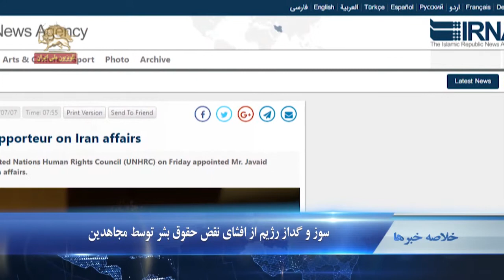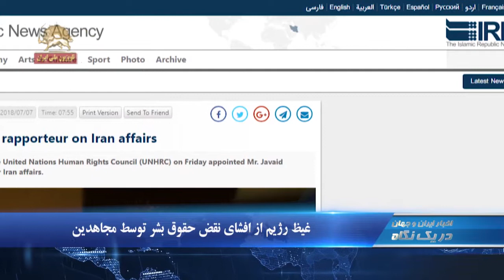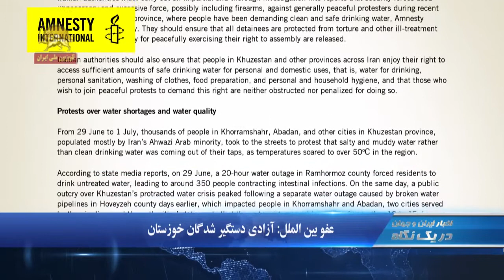سوز و گداز رژیم از افشای نقض حقوق بشر توسط مجاهدین -در یک نگاه ۱۹۳۰ -شنبه۱۶ تیر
۱.سوز و گداز رژیم از افشای نقض حقوق بشر توسط مجاهدین
۲.اصفهان:‌ تجمع اعتراضی کارگران شهرداری
۳.تأیید استفاده اسد از گاز شيميايي کلر در بمباران دوما

غیظ رژیم از افشای نقض حقوق بشر توسط مجاهدین
در پي تعيين گزارشگر ويژه حقوق بشر جديد براي ايران؛ توسط شوراي حقوق بشر سازمان ملل و به رغم مخالفت رژيم جنايتكار آخوندي با تعيين گزارشگر ويژه؛ خبرگزاری رسمی رژیم موسوم به ایرنا خشم و غیظ خود را  از نقش مجاهدین در افشای جنایت رژیم و نقض حقوق بشر  نشان داد و در بخش انگلیسی خود  با اشاره به  معرفی جاوید رحمان به عنوان گزارشگر ویژه  حقوق بشر در امور ایران نوشت:‌  بدلیل استفاده از منابع غیر معتبر خصوصا سازمان مجاهدین خلق ایران، تهران تاکنون بسیاری از گزارشات در مورد وضعیت حقوق بشر را برسمیت نشناخته است.

اصفهان: اعتراض کارگران شهرداری
  کارگران شهرداری اصفهان صبح روز شنبه  در اعتراض به پرداخت نشدن حقوق‌های عقب افتاده  مقابل شهرداری رژیم در این شهر تجمع کردند.

همدان: درگیری دستفروشان با مأموران انتظامی
کسبه و دستفروشان همدان روز شنبه با مأموران سرکوبگر نیروی انتظامی و  شهرداری رژیم  در اين شهر درگیر شدند. این درگیری زمانی شروع شد که مأموران  سركوبگر رژيم   یکی از دستفروشان   را مورد تهاجم وحشيانه قرار دادند. این حمله ماموران، موجب خشم و اعتراض کسبه گردید و با آنها درگیر شدند. به دنبال اين درگيري مأموران سرکوبگر یکی از کسبه را بازداشت کردند.

عفو بین الملل: آزادی دستگیر شدگان خوزستان
 عفو بین الملل خواهان آزادی دستگیر شدگان قیام مردم خوزستان  شد. عفو بین الملل روز شنبه طی گزارشی با اشاره به سرکوب معترضان  در خوزستان و استفاده از سلاح گرم علیه تظاهرکنندگانی که خواستار آب آشامدنی بودند؛  نوشت: رژیم ایران باید تضمین بدهد هرکسی که صرفاً به دلیل انجام حق تجمع مسالمت آمیز بازداشت شده است آزاد شود و بازداشت شدگان تحت شکنجه یا سایر سوء رفتارها از قبيل آزادی تعلیقی قرار نگیرند...

وضعیت نامعلوم امین خضیر اهوازی معترض خرمشهری
خانواده امين خضير اهوازی، از معترضین به بی آبی درخرمشهر از وضعیت فرزندشان اظهار بی اطلاعی کردهاند  و نگران هستند.  شب جمعه ۸ تیر، امين خضير اهوازي، از اهالی منطقه حفار شهر خرمشهر در اثر  حمله مزدوران سپاه به مردم معترض به بی آبی، از ناحيه پا مجروح شد. مردم حاضر در صحنه او را  به بیمارستان منتقل کردند. اما مامورین اطلاعات آخوندی  او را به مكان نامعلومی منتقل کردند.

زاهدان:‌اقدام به خودکشی یک زندانی
حمید شاهو زهی زندانی ۲۵ ساله زندان مرکزی زاهدان، روز پنجشنبه  در اعتراض به بی اعتنایی دستگاه قضاییه رژیم به پرونده اش و فشار طاقت فرسای  دژخیمان، در حمام زندان اقدام به خودکشی کرد. این زندانی که به حالت بیهوش توسط سایر زندانیان پیدا شده است در وضعيت وخیم جسمي است  و از قسمت نخاع دچار آسیب جدی شده است.

تأیید استفاده از گاز کلر توسط اسد
کمیته حقیقت‌یاب سازمان منع تسلیحات شیمیایی با ارائه گزارشی اعلام کرد که رژیم اسد در حملات خود به غیرنظامیان در شهر دوما در غوطه شرقی از گاز کلر استفاده کرده است.  این گزارش به کشورهای عضو شورای امنیت سازمان ملل متحد ارائه شده است. در حملات شیمیایی رژیم  جنایتکار اسد که  در ۱۸فروردین امسال  صورت گرفت؛ ۷۸ تن جان خود را از دست دادند.